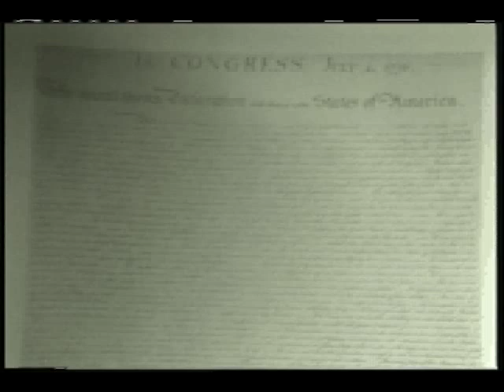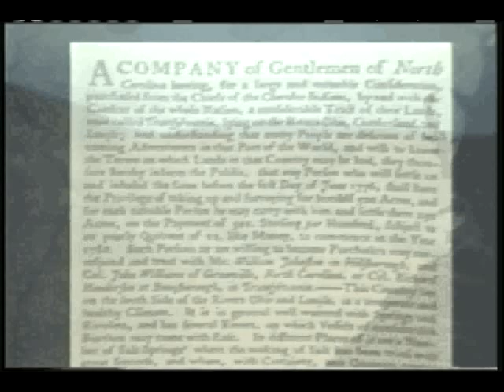Western North Carolina the beginning